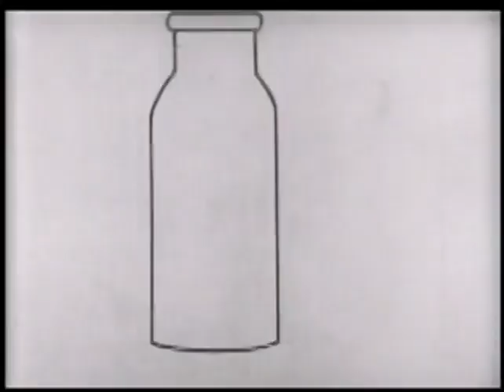Felix The Cat CLASSIC CARTOON 1928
Felix The Cat Futuritzy 1928